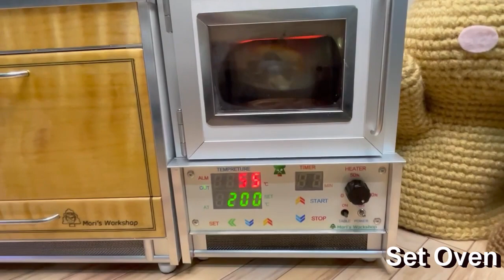手作りオーブンで作るピザ ＃03｜ Real mini-pizza cooked by handcrafted oven |ミニチュア料理 mini food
手作りオーブンで作るミニチュアピザです。
システムキッチンも含め全て手作りで調理器具を作っています。
今回は生地の発酵から作る本格的なピザです。
コップにはコーラを入れました。
Real mini-pizza cooked by handcrafted oven.
I made real mini-pizza starting with fermentation of pizza dough.

このチャンネルは手作り調理器具で作る本格的ミニチュア料理を紹介しています。
This channel is introducing miniature-but-real food cooked by handcrafted tools and real ingredients.

レシピ

ピザ生地
ドライイースト　　0.1g
グラニュー糖　    0.1g
水　　　　　　    0.5ml

強力粉　　　　　　3g
薄力粉　　　　　　1g
水　　　　　　　　2ml
オリーブ油　　　　0.2ml
食塩　　　　　　　0.05g

オーブンは高さ165mm・幅120mm・奥行130mmで内部70×70×50mm
300Wヒーターを位相制御によるパワーコントロール
温度は300℃までPID制御
タイマーは30分まで
ターンテーブル付き
LED表示はダイナミック点灯のため動画ではチラついたり、薄かったりしていますが
肉眼ではきれいに見えます